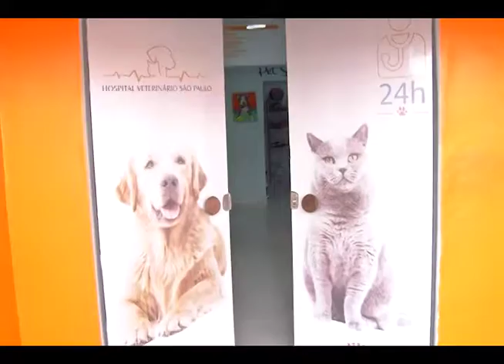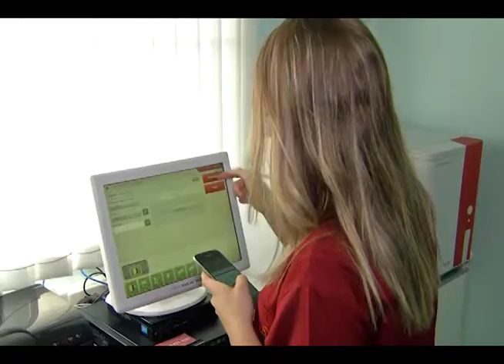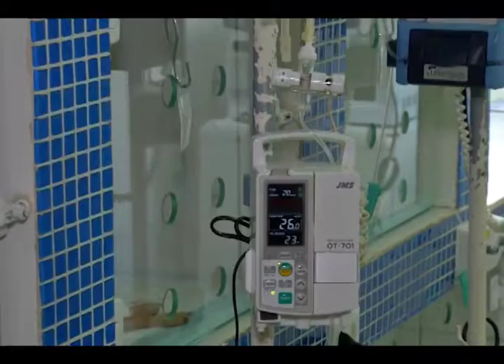Reportagem especial sobre cuidado com os Pets. ED 453 Bloco 2